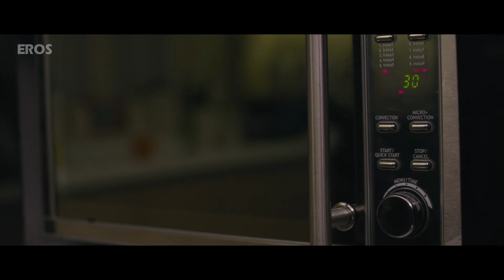सैफ अली खान एयर प्रीति ज़िंटा पकडे गए एक साथ | Happy Ending Best Comedy Scenes | Kareena, kalki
सैफ अली खान एयर प्रीति ज़िंटा पकडे गए एक साथ. Happy Ending Best Movie Scene

मूवी: हैप्पी एंडिंग
म्यूजिक : सचिन जिगर
एक्टर: सैफ अली खान, इलीना डक्रूज़, कल्कि कोएचिन,  गोविंदा, रणवीर शोरे, करीना कपूर, प्रेत्य ज़िंटा
प्रोडूसर : सैफ अली खान, दिनेश विजन, सुनील लुल्ला।
डायरेक्टर : राज और डीके